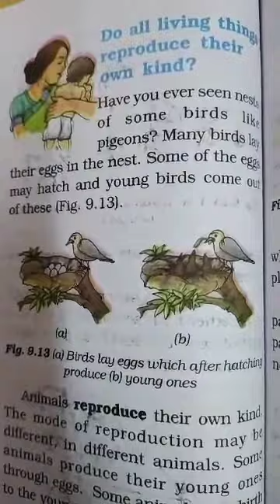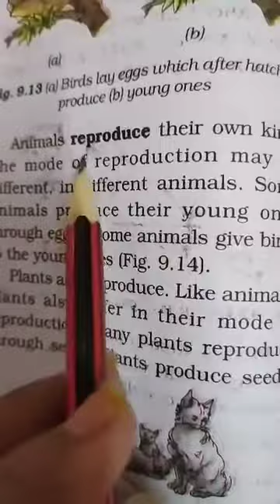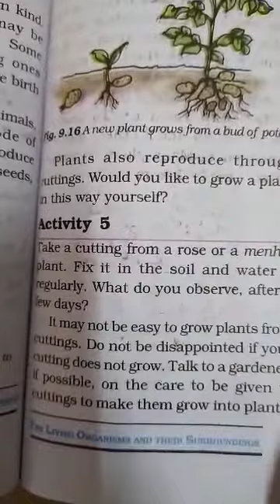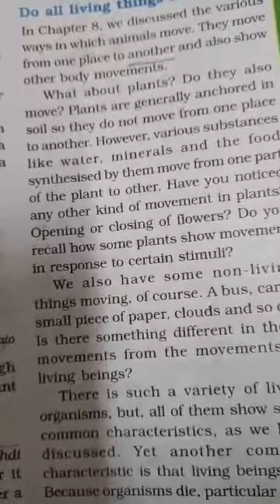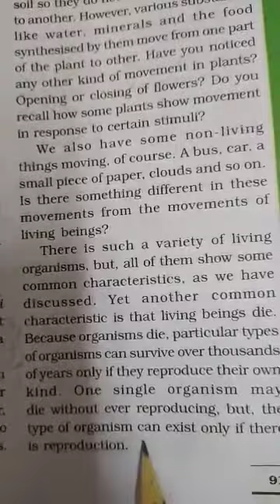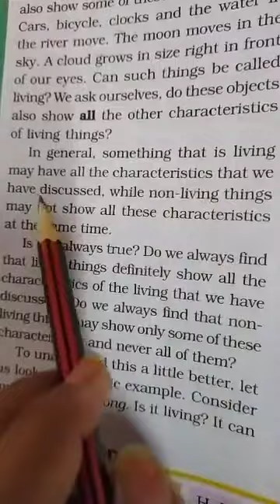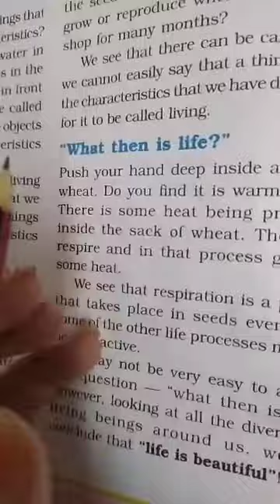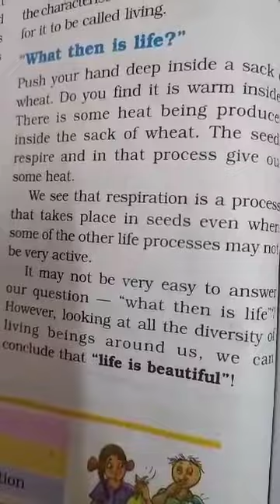6th science --9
reproduction..living beings characteristics